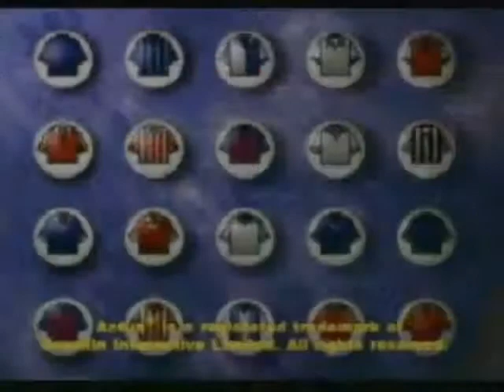Actua Soccer: Club Edition (Sega Saturn)